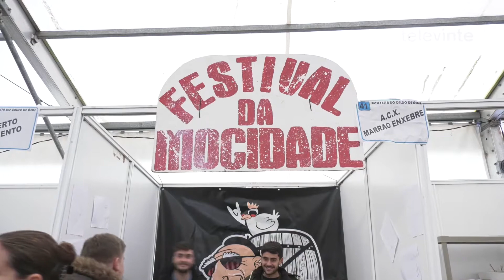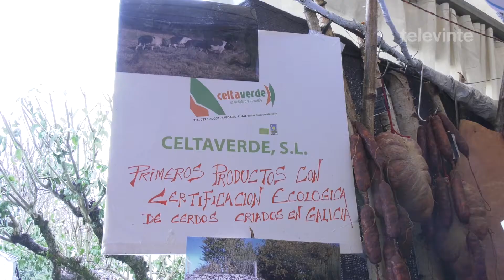O afamado caldo de ósos encheu de novo Taboada pese ás chuvias